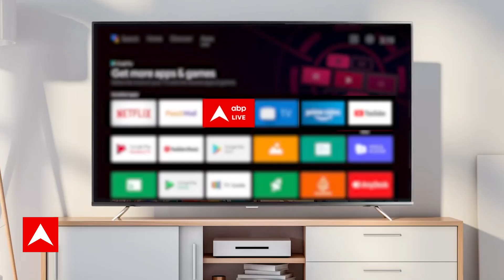Wrestlers Protest: नार्को टेस्ट के लिए तैयार Brij Bhushan, पहलवानों पर लगाया एक और बड़ा आरोप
नए संसद भवन का उद्घाटन और राजधानी के जंतर मंतर पर पहलवानों के समर्थन में खाप ​के किसानों के प्रदर्शन को देखते हुए दिल्ली सहित सभी बॉडर्स पर सुरक्षा का सख्त पहरा है. दिल्ली की सीमाओं पर भारी संख्या में पुलिस बलों को तैनात किया गया है. नई दिल्ली में तो निजी वाहनों तक की एंट्री पर पूरी तरह से दोपहर तीन बजे तक के लिए रोक है. नई दिल्ली की तरफ जाने वाले हर मार्ग को बैरिकेड लगाकर बंद कर दिया गया है. दिल्ली पुलिस ने यह कदम विपक्षी दलों, खाप पंचायतों और किसान संगठनों के विरोध प्रदर्शन के मद्देनजर उठाया है. ताकि नए संसद भवन के उद्घाटन कार्यक्रम के दौरान कोई व्यावधान उत्पन्न न हो.